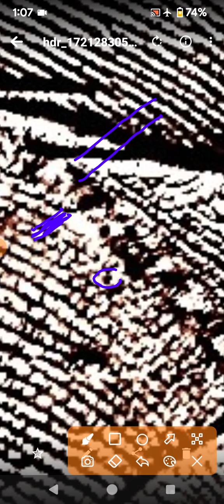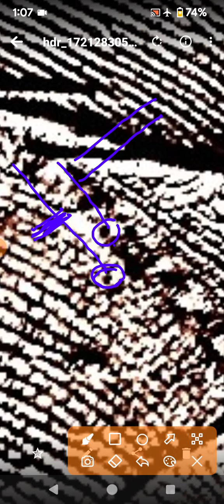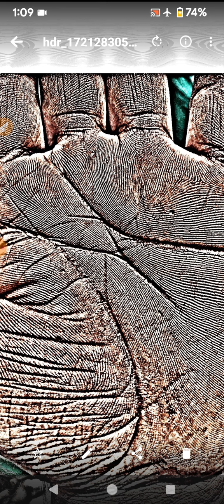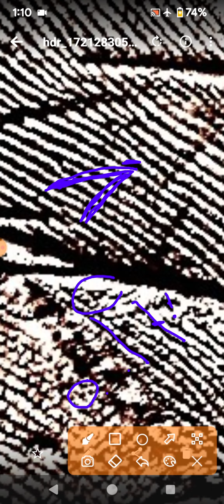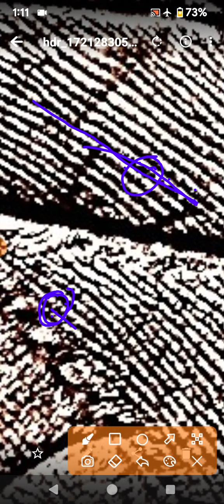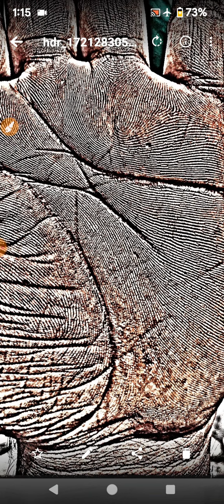तलाक और कैरियर कैसे